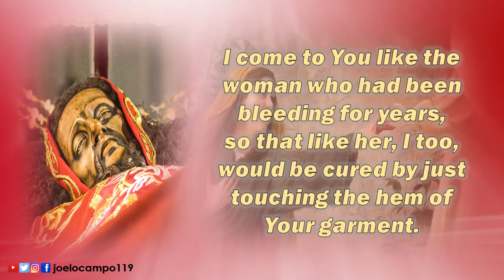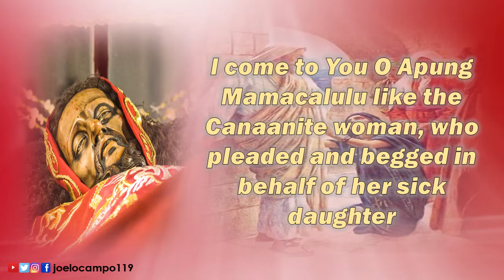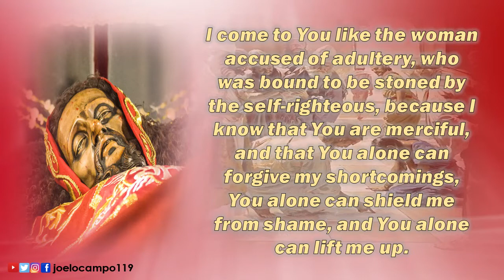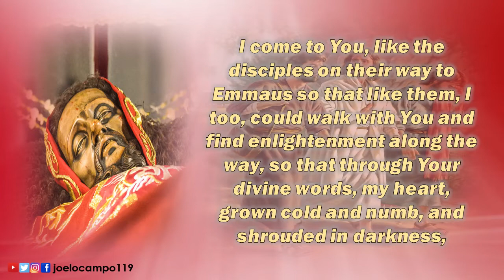Prayer to Apung Mamacalulu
composed by Bishop Pablo David (2011)
prayed by Rev. Fr. Reginald R. Malicdem (2022)

I come to You, O Apung Mamacalulu
with all that weighs down my soul,
with all my worries and anxieties,
with all the trials that confront me,
with all that troubles my heart and my mind,
with all the needs of the people I love,
with all my sins and weaknesses,
with my frail faith,
with my wavering trust,
with my imperfect love.

I come to You like the woman who had been bleeding for years so that like her, I, too, would be cured by just touching the hem of Your garment.

I come to You like that leper who begged for Your mercy so that You would touch me and heal me, so that You would cleanse my soul and my body, so that You would grant me a new life and new sense of purpose.

I come to You to commend my loved ones to Your care like the people who brought their paralytic friend before You so that he could be touched by You.

I too, dear Lord am longing to bring my loved ones closer to You so that they too would get the chance to hear Your comforting words, so that by the power of Your grace their wobbly knees and drooping spirits would regain strength, so that they would not falter and fall or lose their way again.

I come to You O Apung Mamacalulu like the Canaanite woman, who pleaded and begged in behalf of her sick daughter and believed in the goodness of Your heart and in Your infinite mercy and compassion for the helpless. Like her, I count on Your grace like a dog waiting for scraps to fall from the master’s table.

I come to You like the woman accused of adultery, who was bound to be stoned by the self-righteous, because I know that You are merciful, and that You alone can forgive my shortcomings, You alone can shield me from shame, and You alone can lift me up.

I come to You like St. Peter when You appeared to him and he almost drowned in shame, when You invited him to break bread with You so that he could reaffirm his love for You, despite his repeated denials of ever knowing You at the hour of Your trial.

I come to You, like the disciples on their way to Emmaus so that like them, I, too, could walk with You and find enlightenment along the way, so that through Your divine words my heart, grown cold and numb and shrouded in darkness, would be set aflame and find light in Your love, so that I would sense and appreciate Your presence in our midst and find the strength to confront the realities that I have always been avoiding.

I surrender everything to You, O Apung Mamacalulu – all that I have and all that I am because You alone are my Lord and my God, You who live and reign with the Father and the Holy Spirit forever and ever. Amen.